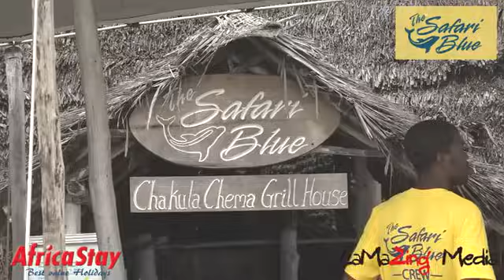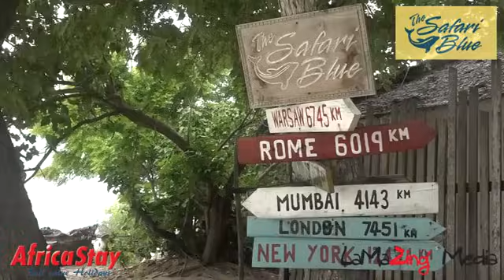AfricaStay - Safari Blue Tour Zanzibar